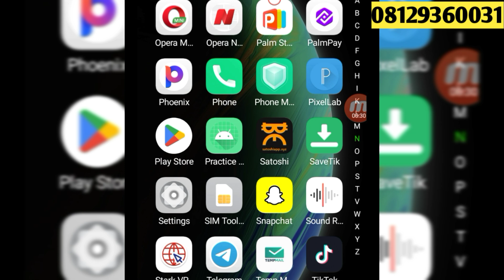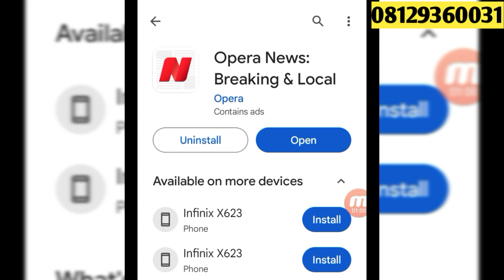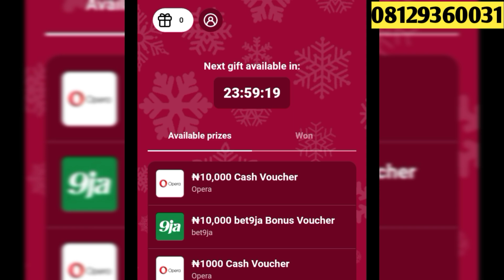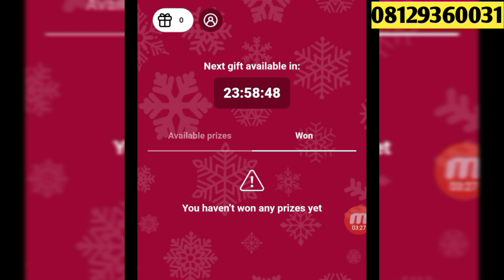Sabuwar Hanyar Yadda ake samun kudi sama da ₦10,000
A cikin wannan video zan nuna muku yadda zaku yi amfani da wani Application ku samu kudi sosai

-KEYWORDS-

yadda zaka fara dropshipping,
yadda zaka fara kasuwanci data,
yadda zaka koyi forex trading,
yadda zaka samu kudi a internet
yadda zaka samu kudi
yadda zaku samu kudi
yadda ake samun kudi
yadda ake samun kudi 2024
hanyar samun kudi
hanyar samun kudi a online
hanyar samun kudi a internet
samun kudi online
samun kudi a internet
samun kudi